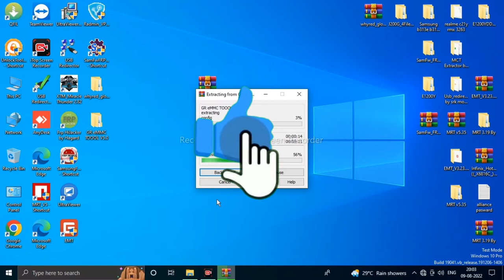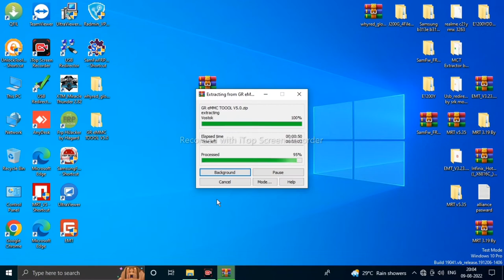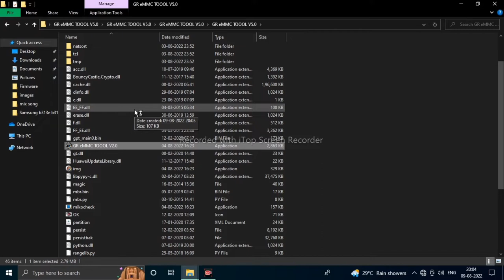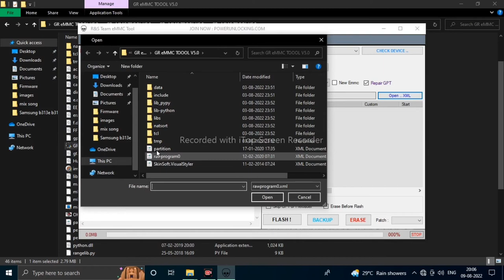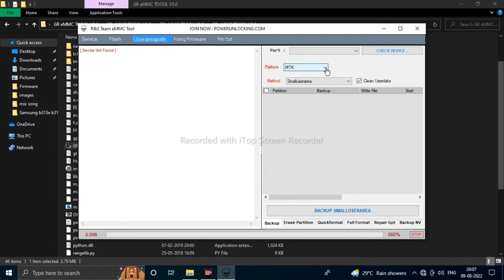GR Emmc Tool V5.0 || GR Emmc isp Pinout Tool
isppinout toolv5.0

           ●_● धन्यवाद ●_●